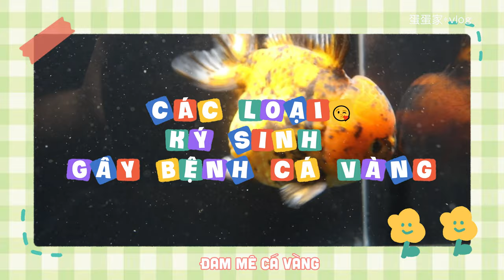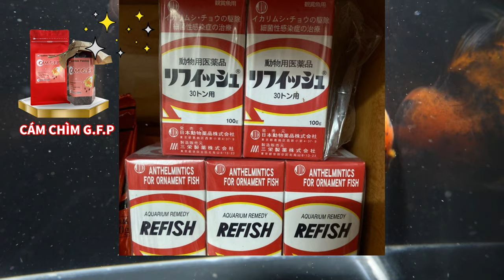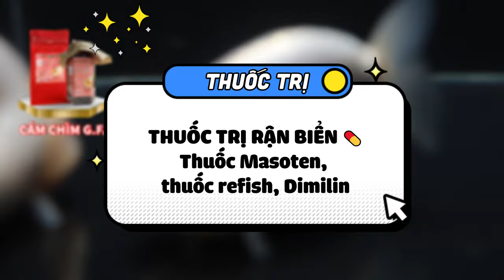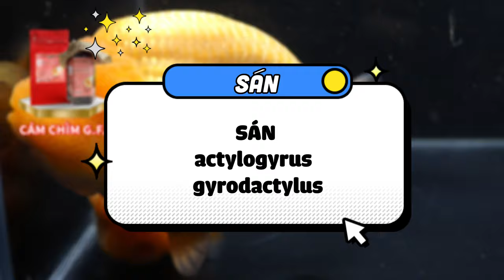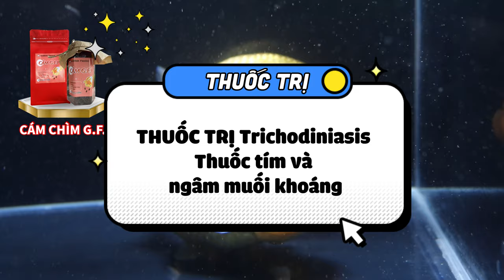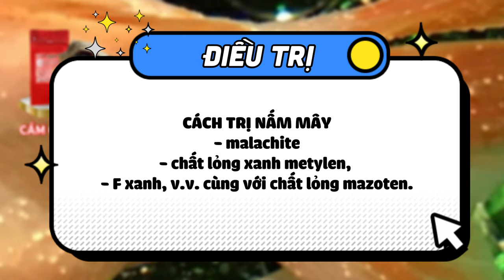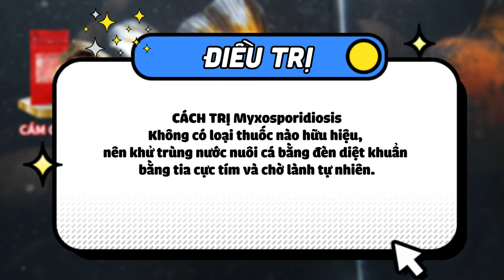CÁC LOẠI KÝ SINH TRÙNG GÂY BỆNH CHO CÁ VÀNG | ĐAM MÊ CÁ VÀNG